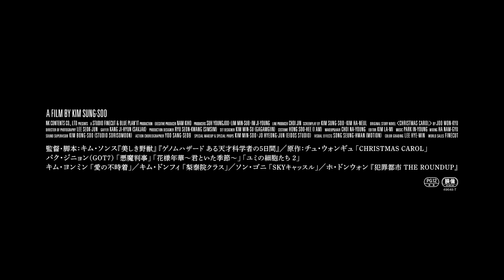人気俳優パク・ジニョン（GOT7）が一人二役の難役に挑んだ韓国犯罪サスペンス『聖なる復讐者』予告編【2023年5月12日公開】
アイドルグループ「GOT７」のメンバーであり、ドラマ『花様年華〜君といた季節〜』『ユミの細胞たち』で“韓国中が恋に落ちた”とも言われるほどの人気を獲得、「初恋記憶操作男子」の異名をもつパク・ジニョンが一人二役の難役に挑み、その演技力を絶賛された話題作『聖なる復讐者』が5月12日よりシネマート新宿、シネマート心斎橋ほかにて全国順次公開される。

　凍てつくようなクリスマスの朝、屋上の貯水槽で無残な死体で発見された双子の弟ウォル（パク・ジニョン）。逃げた両親の借金返済と祖母を養うために立ち退かせ屋で稼ぐ荒っぽい兄のイル（パク・ジニョン）とは真逆で、優しい笑顔を絶やさず、知的障がいのあった弟を殺したのは誰なのか？

　殺害された夜のバイト先のコンビニの監視カメラには、不良グループに絡まれるウォルの姿が残されていた。事件の真相を探るため、そして、弟を殺した犯人への復讐のため、イルは不良グループのメンバーを追って自ら少年院に入る。少年たちのいじめや暴力、横暴な指導教官たちによる虐待が横行する地獄のような少年院で、イルは壮絶な闘いに挑むが、そこには哀しく残酷な真実が待ち受けていた――。

　双子の兄弟イルとウォルの一人二役を演じたパク・ジニョン。笑顔を絶やさない双子の弟ウォルと、弟を殺した犯人への憎悪を募らせた兄イルという、まったくキャラクターの異なる2人を演じ分け、迫真の暴力と驚きの展開で観客を震撼させる。

　監督は『美しき野獣』『ゲノムハザード ある天才科学者の5日間』のキム・ソンスが務めた。

　この予告編は、闇バイトで生計をたてるイルが純真な弟ウォルを殺され、犯人に復讐するため少年院に入る…という冒頭40秒ですでにジニョンの演技力に圧倒されること間違いなし！　また、少年院の不良たちだけでなく、“狂犬”と呼ばれる悪徳教師までもが登場し、生々しい暴力シーンが展開する。はたして弟を殺したのは誰なのか？　イルは復讐をはたせるのか？　映画への期待が高まる予告編となっている。

監督・脚本：キム・ソンス（『美しき野獣』『ゲノムハザード ある天才科学者の5日間』）
原作：チュ・ウォンギュ「CHRISTMAS CAROL」
出演：パク・ジニョン（GOT7）「悪魔判事」「花様年華～君といた季節～」「ユミの細胞たち 2」、キム・ヨンミン「愛の不時着」、キム・ドンフィ『不思議の国の数学者』、ソン・ゴニ「SKYキャッスル」、ホ・ドンウォン『犯罪都市 THE ROUNDUP』
2022年／韓国／韓国語／130分／シネスコサイズ
原題：크리스마스 캐럴
英題：CHRISTMAS CAROL
配給：アット エンタテインメント